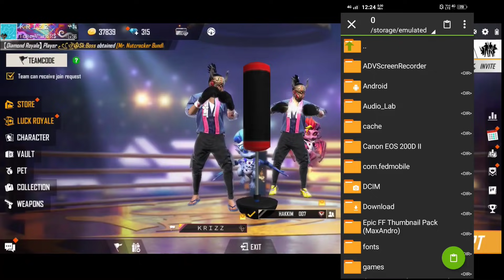FREE REWARD CLAIM NOW || FFTS REDEEM CODE MALAYALAM | HIP HOP BUNDLE TRI SERIES REDEEM CODE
I thank all my subscribers who has support in growing my channel.  I hope you support will be in the same way for ever and our KRIZZ Gaming family more bigger.

1.Garena Free Fire Indonesia 2.Garena Free Fire Brazil
3. Garena Free Fire Brasil
4.Garena Free Fire India
5.Garena Free Fire Singapore 6.Garena Free Fire Thailand